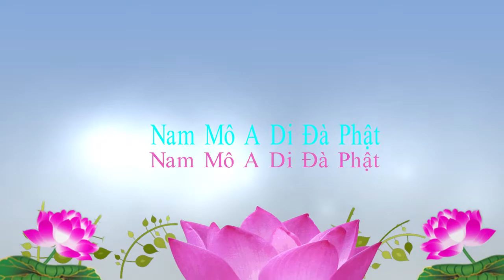TĐ:1708- Quy về tự tánh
Tịnh Độ Đại Kinh Giải Diễn Nghĩa:
[Tinh Hoa Khai Thị 菁華開示 ] Trích đoạn:TĐĐK ~ tập, 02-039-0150

Bài giảng:
Chúng ta xem chú giải của Hoàng Niệm Tổ. “Bốn câu trước xem trong Đường Dịch”, Đường Dịch là Kinh Đại Bảo Tích, hội Vô Lượng Thọ. “Hiển lộ đức của bổn địa pháp thân”, “trú vô lượng ức kiếp”, đây nghĩa là vô lượng thọ, thế giới Cực Lạc gọi là vô lượng thọ. “Biểu trưng thọ mạng vô lượng của Phật”, đến thế giới Cực lạc quả đúng là vô lượng thọ. Phẩm Vô Lượng trong Kinh Tối Thắng Vương, có trích dẫn ở đây một bài kệ. Bài kệ nói rằng: “Nếu người trong ức kiếp, tận lực thường tính đếm, cũng không thể biết được, thọ lượng của Thế Tôn”. Đây là nói đến thọ lượng của Phật.
Nói đến Phật chúng ta nhất định phải biết, là nói đến bản thân chúng ta. Nhất định từng câu từng chữ, phải biết quy về tự tánh. Bộ Kinh Vô Lượng Thọ này toàn là nói về mình, cho đến bộ Kinh Hoa Nghiêm, nói ai? Nói chính mình, chúng ta học xong thật sự được thọ dụng. Bộ Kinh Vô Lượng Thọ này toàn nói về thế giới Cực Lạc, nói về Phật A Di Đà, không liên quan đến tôi, như vậy dù có học cũng không được lợi ích gì, giống như xem tiểu thuyết vậy. Như vậy là sai lầm hoàn toàn, ta đã phụ tấm lòng tốt của Thế Tôn. Nhất định phải nhớ rằng, mình và người không hai, là một không phải hai, tất cả là vấn đề của chính mình.